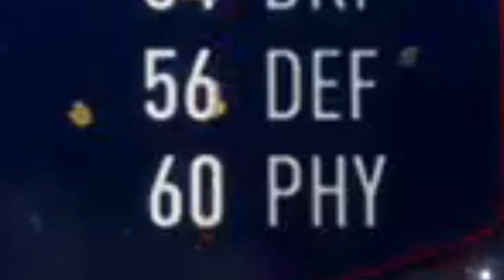SHORTEST PLAYER ON ULTIMATE MAXI MORALEZ FIFA 19 SBC !!!!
He may be 5"2 but he packs a punch.
One like = One inch